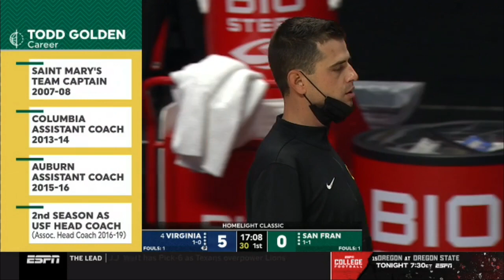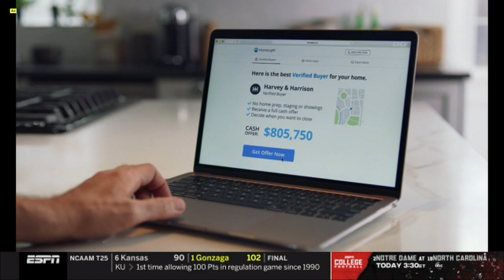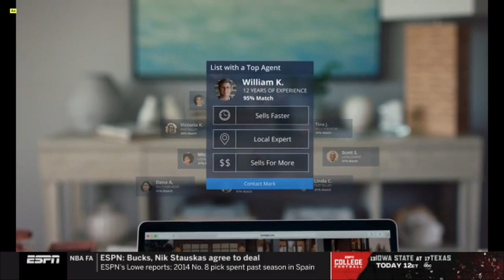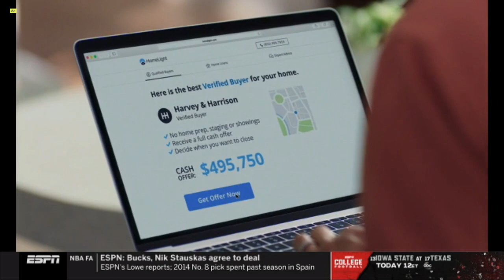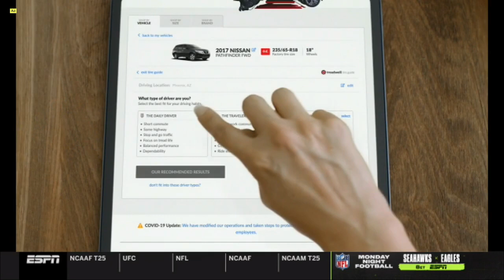Virginia vs. San Francisco | Men Basketball Nov 27,2020